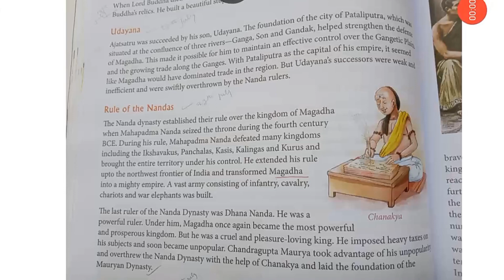HISTORY CLASS VI (PART I)